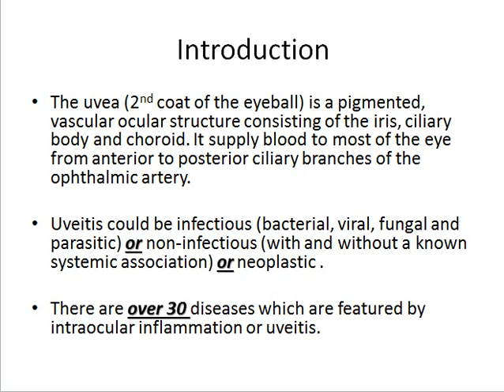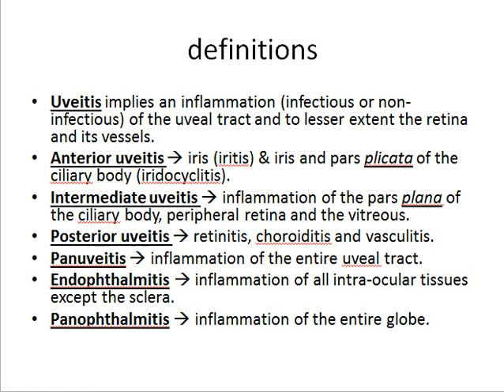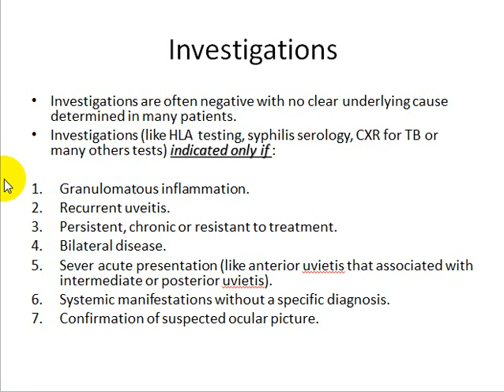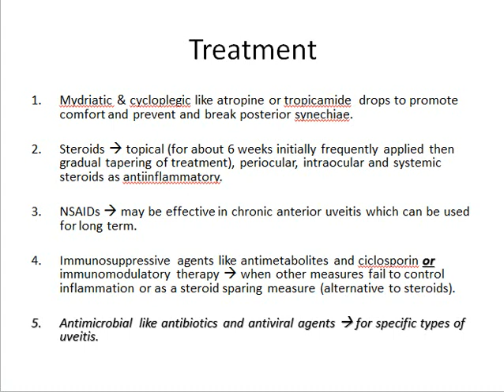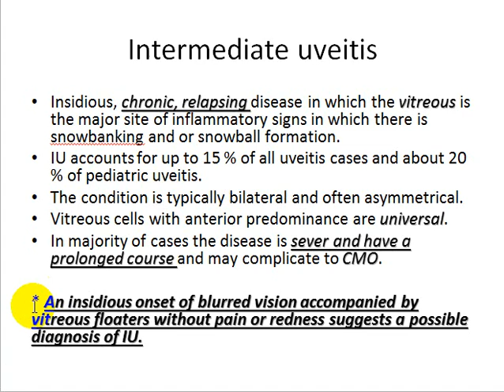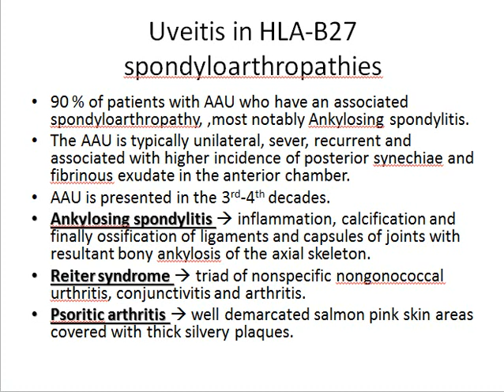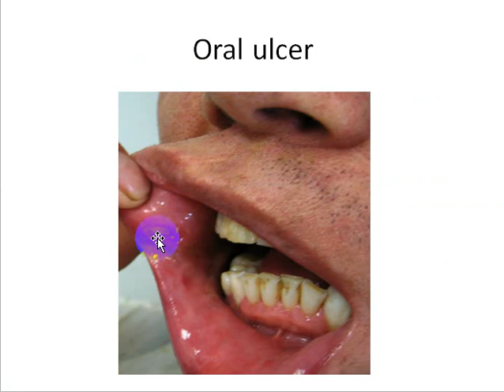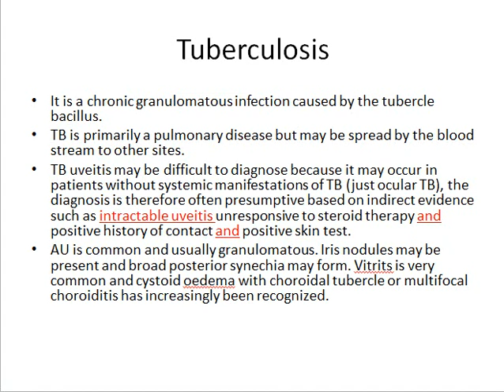محاضرة علمية (المرحلة الخامسة / طب العيون/التهابات قزحية و مشيمة العين)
الدكتور حسن عبد الأمير المعمار